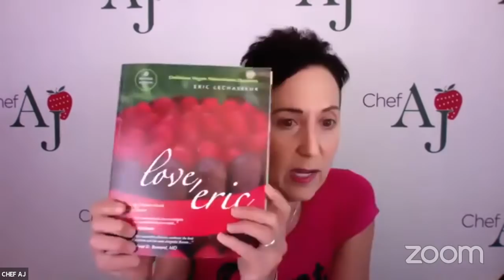Pad Thai Salad Recipe | Interview and Cooking with Chef Eric LeChasseur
If you want the EXACT measurements of the salad he made today yoi need to watch the video.  Here is the version he used to make at his restaurant.

Seed Kitchen Pad Thai Salad

6 cloves  garlic chopped
2 inch  ginger chopped
½ tsp  crushed chili
2 tablespoons  brown rice syrup
2 tablespoons  tamarind paste
1 tablespoon  rice vinegar
2 tablespoons  tamari
2 tablespoon  water
1 tablespoon  paprika

12 oz  dry brown rice noodles or raw kelp noodles
5 ea  scallions sliced
8 oz  beans sprout
4oz   match stick carrots
1/4 cup crushed  almonds or peanuts
cilantro as need
8 ea  lime or lemon wedges

To make the sauce:
1. in a sauce pan, put the garlic, ginger,crushed chili, rice siyrup, tamarind paste, rice vinegar, tamari, water and paprika.
2. mix well and bring to simmer. Turn off and set aside.

To make the salad:
1. Cook the rice noodles in boiling water for 8 minutes or al dente.
2. Drain, and cool off under running cold water and drain again
3. In a large bowl, put the rice noodles, scallions, beans sprout and carrots. Add the sauce and mix well.
4. Top with chopped almond, cilantro and lime.
Eric Lechasseur © seedkitchen/mugen LLC

Eric Lechasseur has been working as a professional chef since 1985. He holds a professional Cooking Diploma from Quebec, Canada, has completed several additional training programs in France and Japan, and holds a certificate of recognition from the Kushi Institute International, which he received personally from Michio Kushi. As a private chef, he cooked for many celebrities including Madonna, Tobey Maguire, Sting, Leonardo DiCaprio, and Keenan Ivory Wayans. He also worked as the Executive Chef at Club Med Resorts all over the world, and as a chef at several popular Los Angeles restaurant.

Love & Kale,
Chef AJ